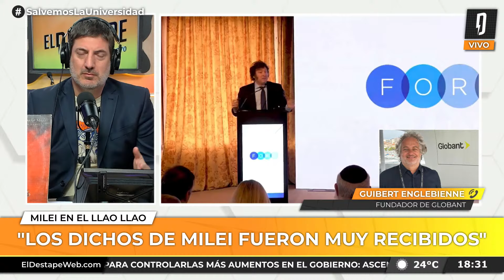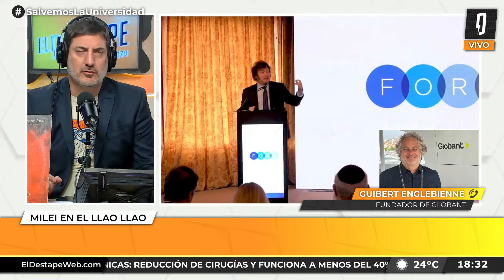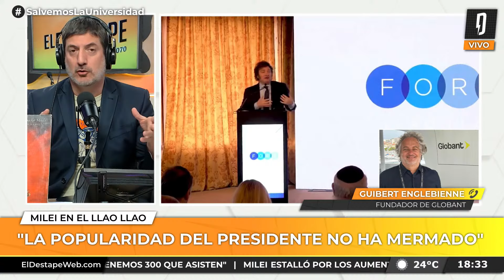Guibert Englebienne, co-fundador de Globant: "Hay reformas de fondo que son muy necesarias"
PaloYZanahoria con Mariano Martín, Giselle Tepper, Fernando Cibeira, Alexis Szewczyk y Edgardo Mocca por

PROGRAMACIÓN
6 a 7 - Es Muy Temprano, con Nicolás Esquibel y Lucía Rodríguez Bosch.
7 a 9.30 - Habrá Consecuencias, con Ari Lijalad.
9.30 a 10.30 - El Pase Especial con Roberto Navarro, Ari Lijalad, Laura Carpineta, Nico Lantos y Adrián Murano.
10.30 a 13 - Navarro 2027, con Roberto Navarro.
13 a 14 - Verdades Afiladas, con Adrián Murano.
14 a 17 - Pase lo que pase, con Darío Villarruel.
17 a 19 - Palo y zanahoria, con Mariano Martín.
19 a 22 - Argentina Política, con Carla Pelliza, Jonathan Heguier y El Profe Romero.